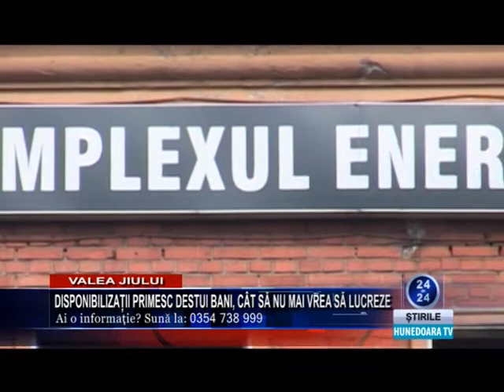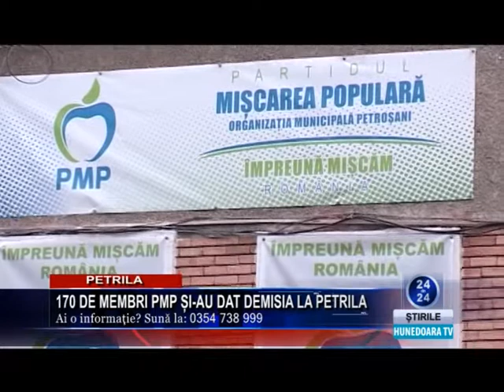Jurnal Hunedoara TV 12 octombrie 2016